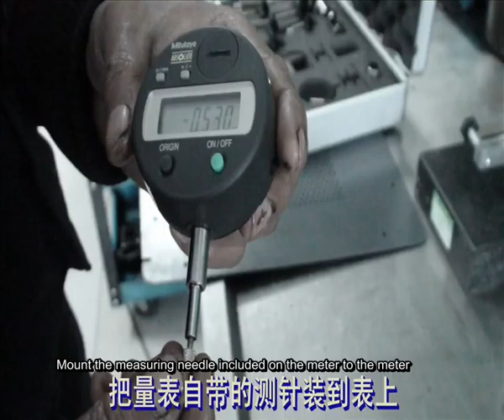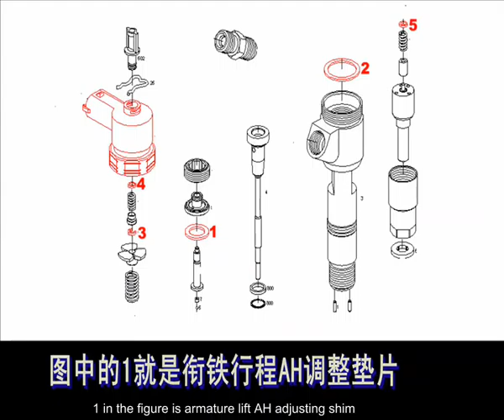Car Armature Lift AH Measuring Method (CRIN2)